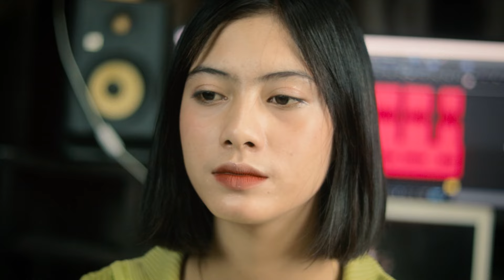รักแท้ในคืนหลอกลวง - อาย นภาเกตน์【 Acoustic Cover Version 】 Original : Hyper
ขออนุญาตหยิบยกเพลงนี้ขึ้นมา Cover ค่ะ 🙏

Vocal : อาย นภาเกตน์

รักแท้ในคืนหลอกลวง

คำร้อง : เจษฎา หันช่อ
ทำนอง : เจษฎา หันช่อ
เรียบเรียง : เทียนชัย มุขภักดี

ออกมาคืนนี้ ฉันไม่ได้ตั้งมาเที่ยว
ออกมาคนเดียว มาตามหาคนที่ห่างไกล

แต่ว่า ไม่รู้ ๆ เลย ว่าเธออยู่ไหน
หรือเธอ จะอยู่กับใครในคืนนี้

มาอยู่ตรงนี้ มาร้านที่เธอมาประจำ
โอ้แม่งามขำ ขอแค่พบเธออีกสักครั้ง

อยากบอกให้รู้คิดถึงเธอ จากกันคืนนั้น
เธอเอาหัวใจของฉัน ติดมือไปด้วย

ท่ามกลางผู้คน มากล้นในคืนหลอกลวง
มีใจหนึ่งดวง มันคิดไปไกลกว่านั้น

อยากเปลี่ยนความรัก ชั่วคราว
เปลี่ยนความสัมพันธ์ ชั่วคืน (หลอกลวง)
เปลี่ยนเป็นรักยั่งที่ยืน กับเธอตลอดไป

ในค่ำคืนนี้ไม่รู้เธอ จะมาหรือเปล่า
ปล่อยคนใจหนาวมาเฝ้ารอ เธอด้วยความหวัง

ไม่น่าเชื่อเลยว่าเพียงหนึ่งคืน ที่เราได้เจอ
ทำให้หัวใจฉันเพ้อ รักเธออย่างนี้

Video Director :   นาย'โด่ง
Producer : นาย'โด่ง
Mix and Mastering :  นาย'โด่ง